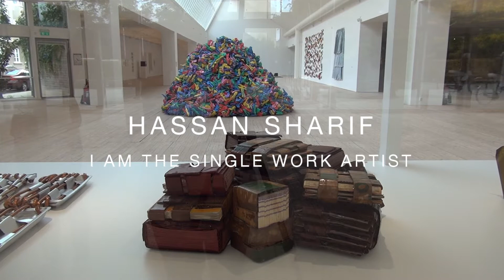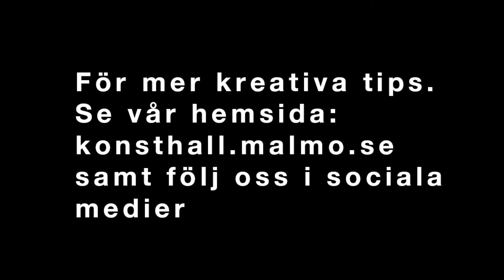Hassan Sharif: Workshop hemma del 3/3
Är din träning, musiklektion eller konstkurs inställd på grund av corona? Nu kan du ta del av Malmö Konsthalls skapande workshops även hemifrån. Konsthallens pedagoger guidar dig genom utställningen med Hassan Sharif och presenterar olika sätt att skapa konst i Sharifs stil. Del 3/3.